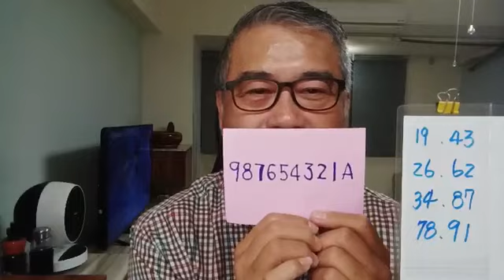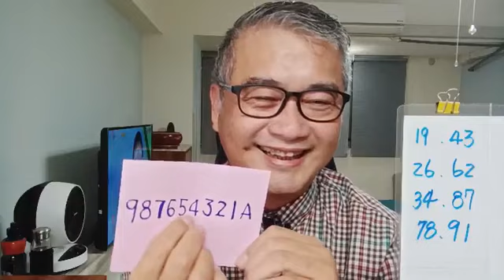身分證號碼，看「財庫」的來源！…1月20日官網 線上問事【每周六 22：30】直播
【借天財金】

【考運加持】

【開運來邸＋ 神明系列】

想紅、想提高身價的人，快去拜「田都元帥」！藝能娛樂、運動明星、網紅直播 快去拜喔！

【開運來邸＋ 關煞系列】

【自我療癒】

借天財金 第 10梯貴賓 加持祭祀！官章 首曝光！達成第一階段目標 已10梯次加持！

借天財金 第 9梯貴賓 加持祭祀！最強 賜福、賜財、賜名聲 加持 五斗星君聖誕！